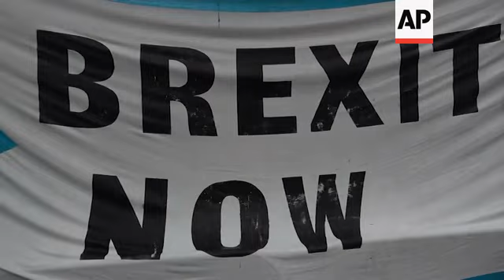Johnson: Strongly disagrees with UK court ruling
(24 Sep 2019) FOR CLEAN VERSION SEE STORY NUMBER:  4231491,  4231476,  4231482

British Prime Minister Boris Johnson says he strongly disagrees with the Supreme Court ruling that Parliament's suspension was illegal.
He says the government will respect the decision but indicated he could try to suspend it again.
Johnson said in New York Tuesday that "I strongly disagree with this decision of the Supreme Court" and "I don't think this was the right decision."
He added: "It's perfectly usual to have a Queen's Speech, that's what we want to do."
The Queen's Speech outlines the government's plan for the coming session of Parliament.
Johnson's office meanwhile said he will not resign.
Downing St. said Johnson will fly back from a U.N. General Assembly in New York overnight, earlier than planned.
That will bring him back to London by the time Parliament resumes on Wednesday.
This comes as UK House of Commons Speaker John Bercow welcomed the Supreme Court's ruling that the suspension of Parliament was illegal and said that members are set to resume their work on Wednesday morning.
He said citizens are "entitled" to have Parliament perform its core constitutional duties.
Whitle an anti-government protester outside the court welcomed the ruling and said MP's should go back to Parliament as soon as possible.
"We are in a national crisis right now, and we leave the European Union in just over a month so we need to get back in there and start talking about it because if we don't then we're gonna have some big problems," said Jacob Archbold.
Pro-Brexit demonstrators, meanwhile, chanted slogans of support for Johnson.
But Brexit supporter Michael McFadden also said that Johnson and the Conservatives had "destroyed themselves" and accused former Prime Minister Theresa May of making Brexit backers "look a bunch of fools and we are not a bunch of fools."
The landmark decision immediately prompted calls for Johnson to quit.